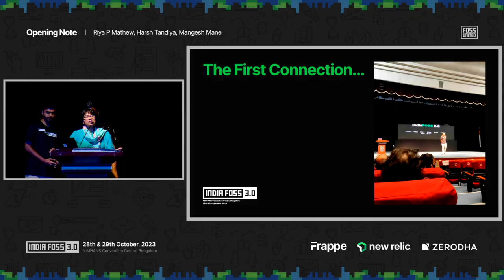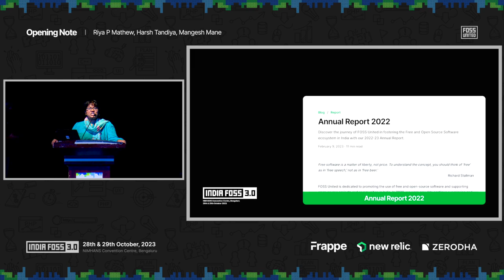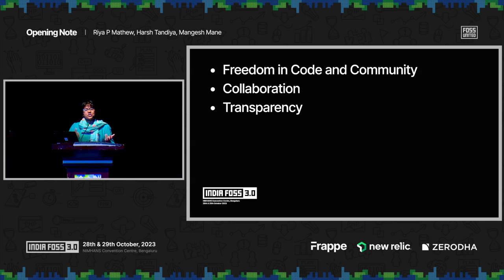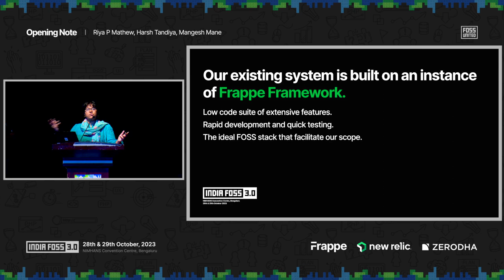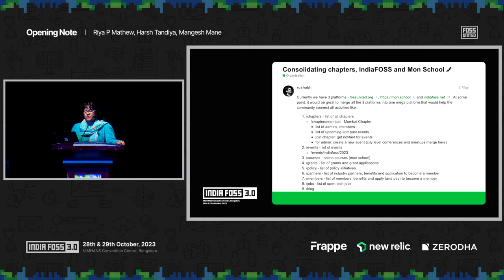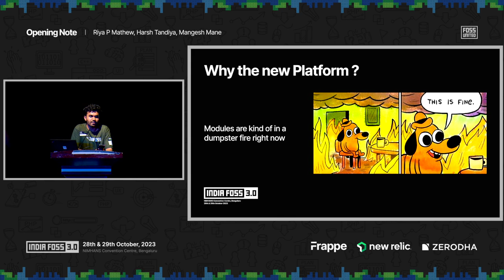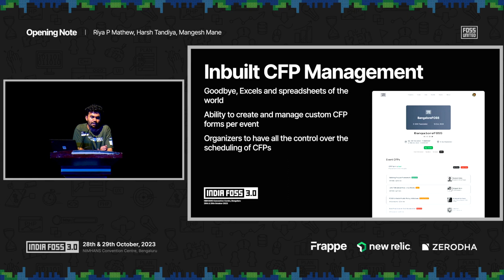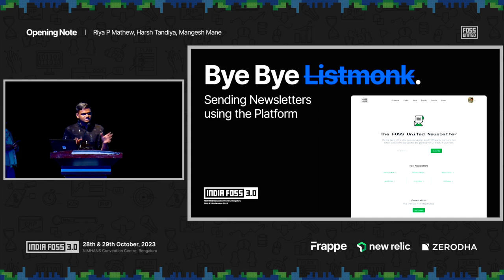Day 1 Opening Note IndiaFOSS 3.0 | Riya Mathew | Harsh Tandiya | Mangesh Mane | FOSS United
00:00 Meet our emcee
02:05 Opening note from Riya Mathew
12:28 Harsh Tandiya speaking about why the new platform?
19:30 Mangesh's note on platform